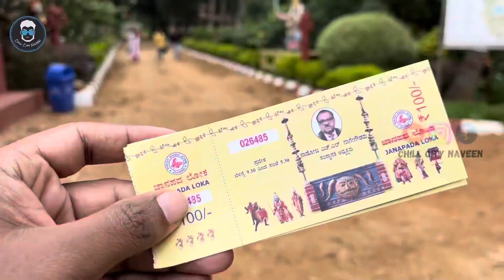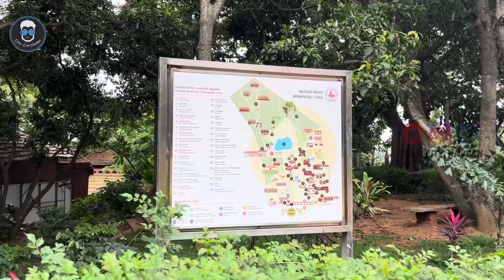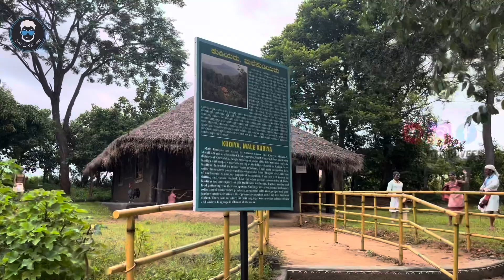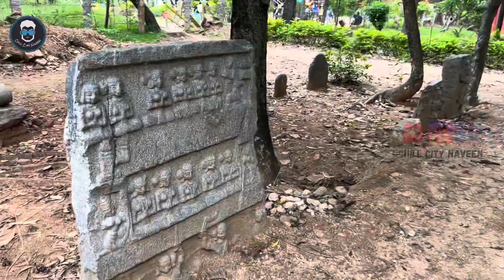Janapada Loka Ramanagara | ಜನಪದ ಲೋಕ Ramanagara | ಕರ್ನಾಟಕದ ಬುಡಕಟ್ಟು ಜೀವನ | ಮಕ್ಕಳಿಗೆ ಉತ್ತಮ ಸ್ಥಳ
Jaanapada Loka, is a folk museum that has an exclusive display of the village folk arts of Karnataka. It is under the aegis of the Karnataka Janapada Parishat. Loka Mahal, a wing in the museum has a display of 5,000 folk artifacts.